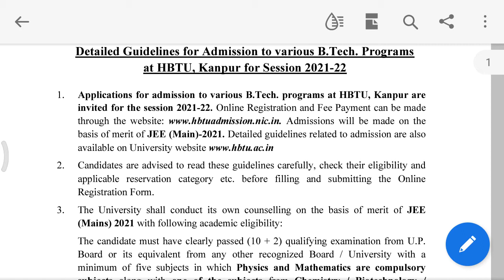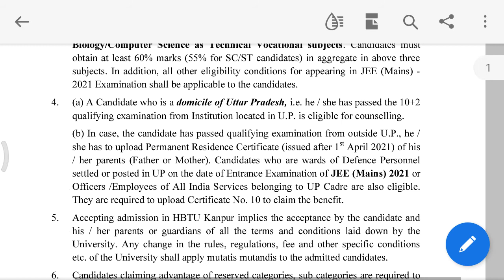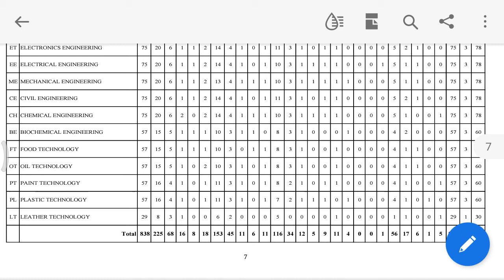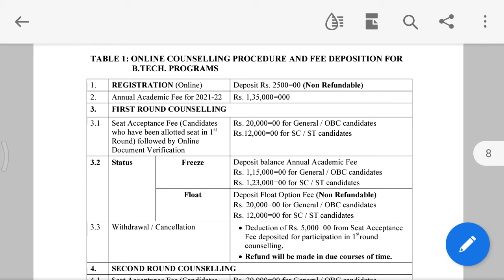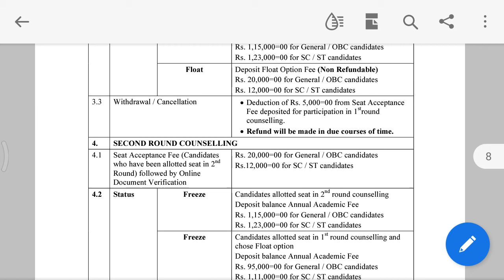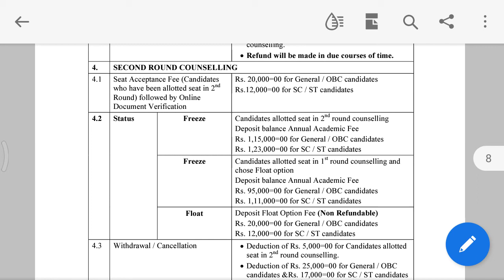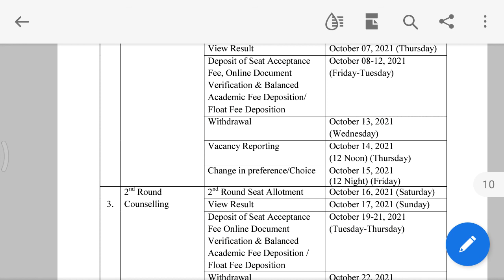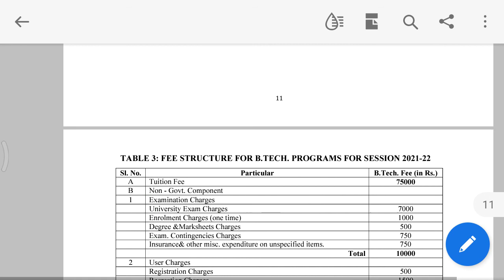HBTU Counselling 2021 | hbtu placement, fees, campus| top upseee college| top aktu college| top uptu